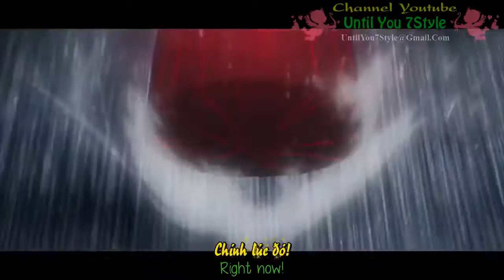Skillet - Awake And Alive (Viet/Engsub)「ＡＭＶ」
vietsub mình làm trên anime
Tokyo Ghoul